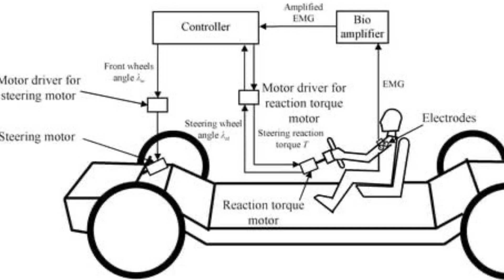From Sci-Fi to Reality: The CyberTruck's Groundbreaking Innovations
This video examines one of Teslas major catalyst ,the cybertruck. The video briefly touches the surface of one of the many Cybertrucks features; steer-by-wire.